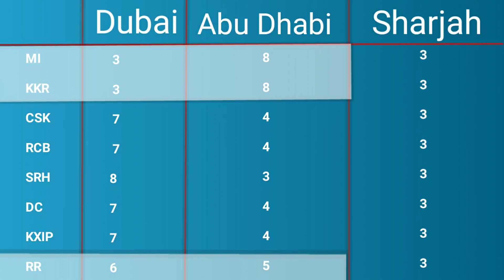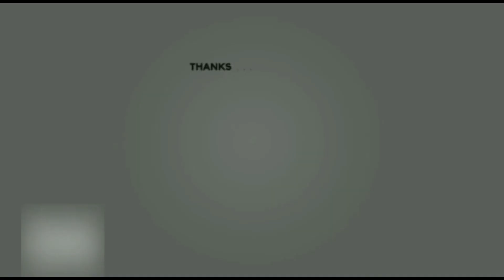முதல் போட்டியிலேயே மோதும் சென்னை மும்பை அணிகள் | IPL2020 Schedule in tamil analysis | CSK vs MI ....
Welcome All...This channel is purely for Cricket analysis and Cricketing  Tips for  our subscribers and followers ..We regularly uploads  videos related to cricket fundamentals exclusively in Tamil...

Here is our next video...The. video is about the analysis of IPL2020 schedule...ipl2020schedule ipltimetable cskvsmi ..

0:00 - about ipl schedule release

0:20 - Venue details for every teams

1:24 - about MI - CSK Rivalry in opening games

3:58 - expectations for IPL2020

IPL2020 schedule | IPL2020 time table | DREAM11 IPL | CSK | RCB | SRH | KKR | DELHI CAPITALS | KXIP | RAJASTAN ROYALS | MUMBAI INDIANS ..

Thumbnail & Designs: Madhan